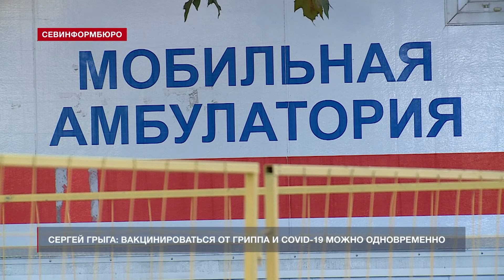Прививку от гриппа и COVID-19 можно сделать в один день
Сделать вакцину от гриппа и коронавируса теперь можно в один день. По словам главного внештатного эпидемиолога Департамента здравоохранения Правительства Севастополя Сергея Грыги, вакцинами «Спутник Лайт» и «Спутник V» можно прививаться одновременно с вакциной от гриппа или же с разницей в месяц. На данный момент против новой коронавирусной инфекции привилось больше 175 000 человек, а против гриппа – 75 000.